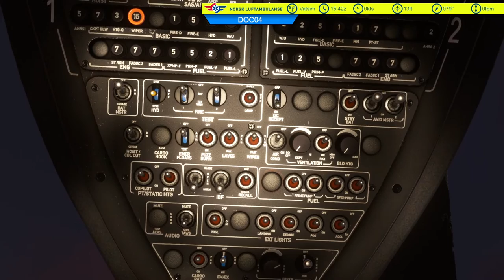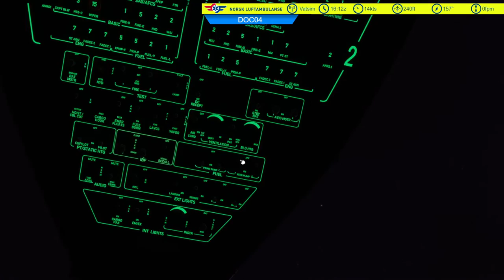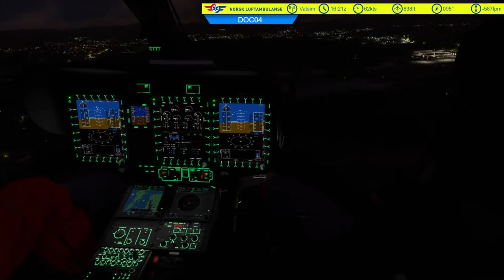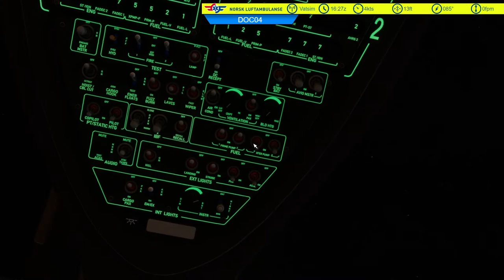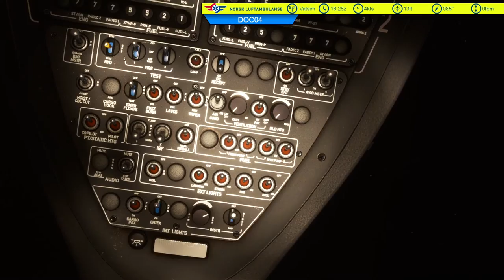*LIVE* AIR AMBULANCE HEMS, MSFS, H145, ENBG VFR Bergen, Car accident mission, VATSIM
Trying out the mission generator for hype performance group.
Responding to a car accident in the Bergen area from Grønneviksøren Heliport.
Hype Performance Group, Airbus H145, Norsk Luftambulanse Livery
Headtracking AITrack and OpenTrack